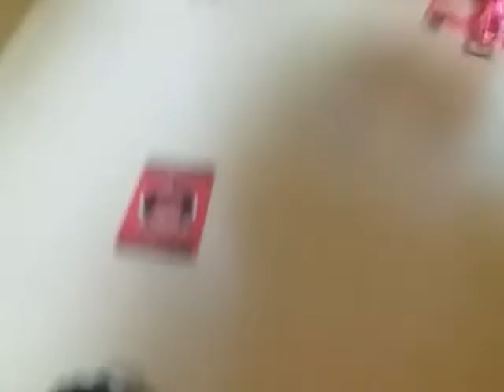오늘의 메카니멀은 바로바로바로바로바로바로바로바로 기대하시라 바로 센.뿔입니당~,메카니멀:(64화)